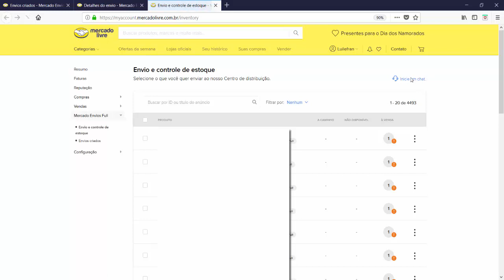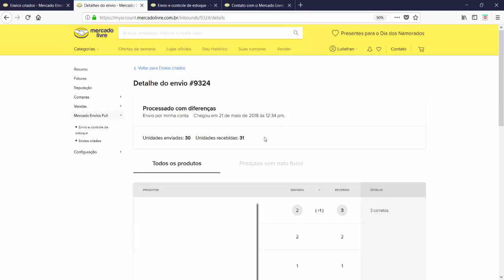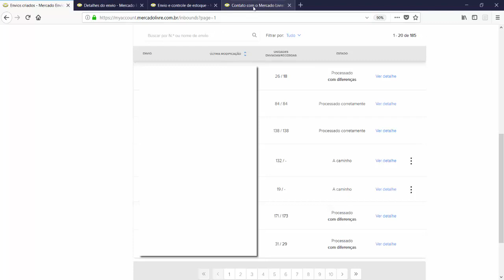Quais São os Erros Status Envios Como Resolver Video 03 Fullfiment Mercado Livre Mercado Envios Full